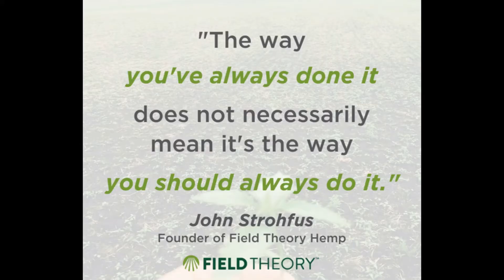Field Theory Hemp - Brand Builders Market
Field Theory™ is a foods company brand focused on Regenerative Agriculture, Upcycled Foods, and flagship products containing Hemp.  Founded in 2016 by John Strohfus, we are a wholly owned brand of Minnesota Hemp Farms, Inc.  The largest USA Based Hemp Foods Company.

Find Field Theory™ products at Brand Builders Market at Keg and Case in St. Paul.

Do you want your brand featured at Brand Builders Market?